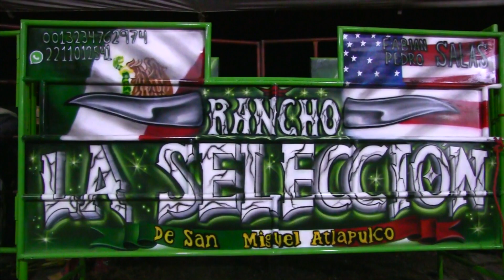QUE GOLPAZO ,CHOCO CABEZA CON CABEZA // SELELCCION SAN MIGUEL ATLAPULCO EN SAN ANTONIO JUAREZ 2022